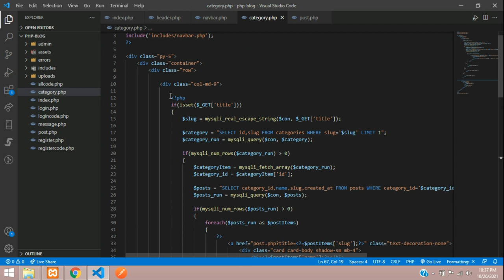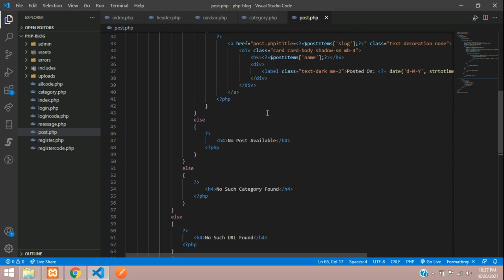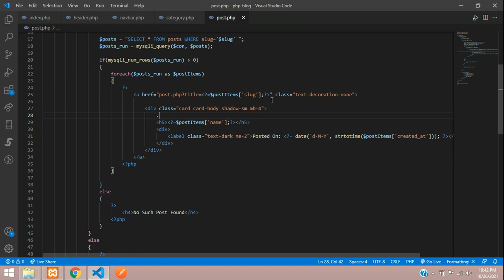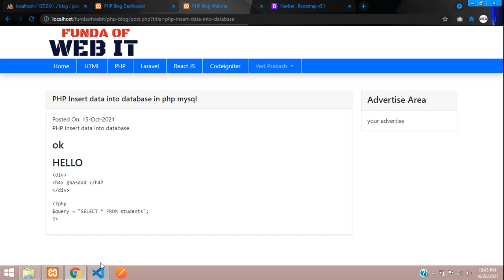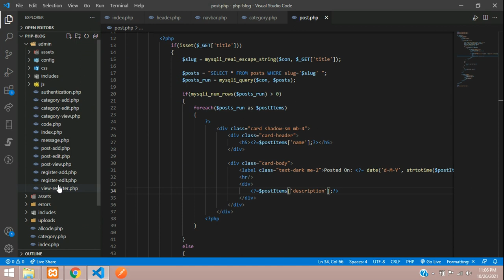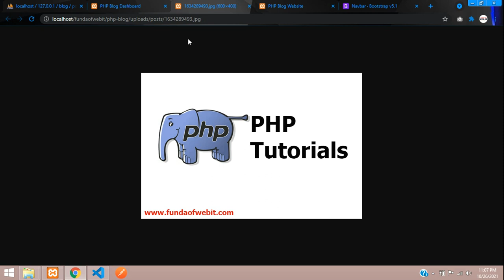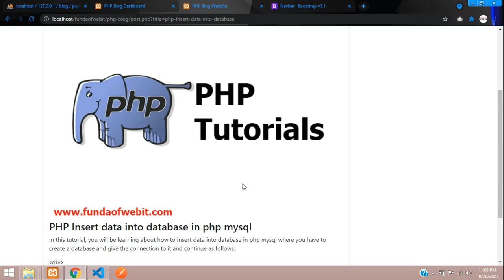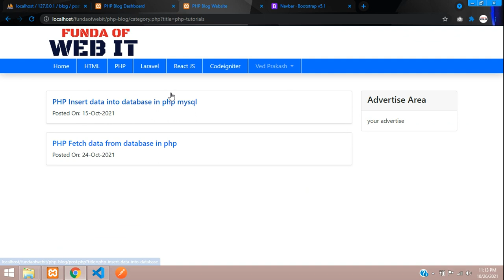PHP Blog Part 22: Post View by slug in php mysql & Deisgn Post View page using Bootstrap 5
In this video, I have taught how to view the post by slug in php. where you click on specific post url and then you see its post data with image in php.